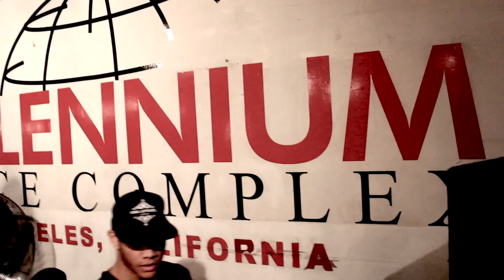Nicki Minaj - Feeling Myself ft. Beyonce | Hamilton Evans Choreography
Hey Youtubers.
Here is my Last upload of 2014!!!
Enjoy, comment, share, like, tweet, favourite.
See you on the other side. Happy New years Eve!!!
Hamilton xo

INFORMATION
Choreography by: Hamilton Evans
Danced by: Kayla Gaskin, Vanessa Rae, Hayley Witztum, Dorian Cohen, Brynn Samms, Hannah Odgers, Kenneth Jose, Donovan Gibbs, Hamilton Evans, Tatiana mcQuay
Location: Millennium Dance Complex, North Hollywood, CA

CLASS SCHEDULE
Monday | 2pm | Millennium Dance Complex
Thursday | 7pm | I.D.A
Friday & Saturday | 11.30am | The Edge